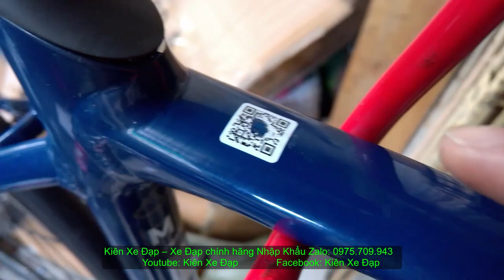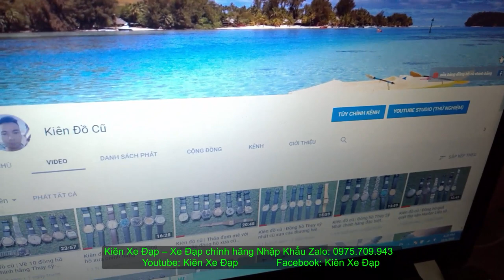Kiên Xe Đạp ( ĐÃ BÁN )ĐUA CAO CẤP GIANT SCR DISK model 2019 mới 95% GIÁ TỐT zalo 0975709943